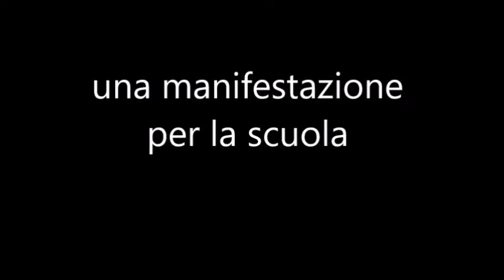una manifestazione per la scuola. Frankfurt vintage. 13. Juli 2004 parte 4 - my Germany n. 86 bis